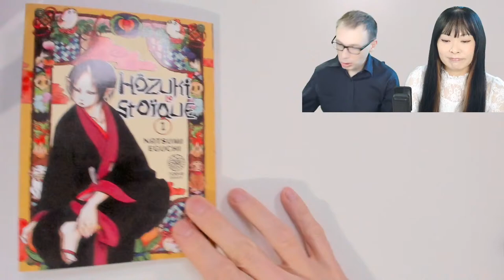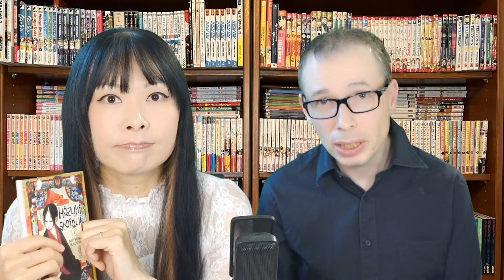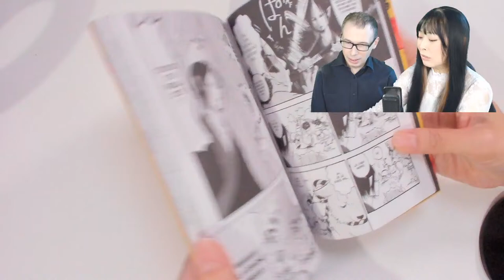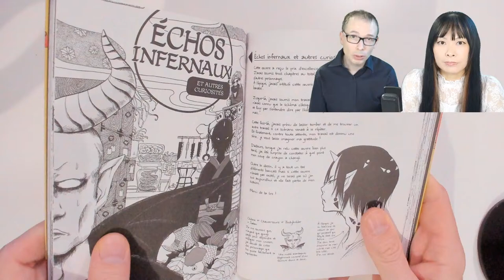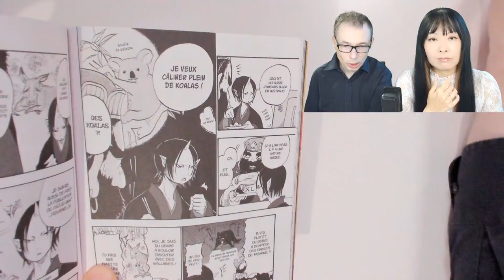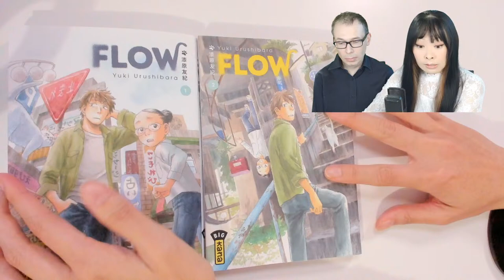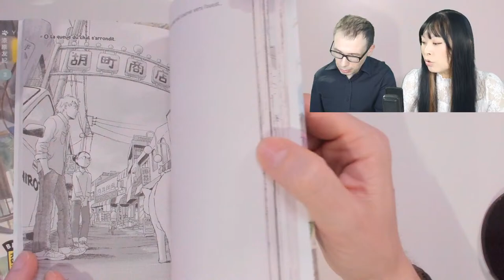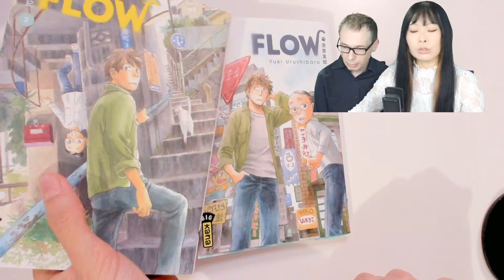Lecture Seinen Mangas Fantastique 👹📚 Hôzuki le stoïque & Flow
📗 Mangas cités : Hôzuki le stoïque
+ de mangas cités
Exclusifs pour mes fans ✍🏻 Dédicace & Goodies 🎁 Illustrations & Tutos 🖌 Blog & Discord 💌